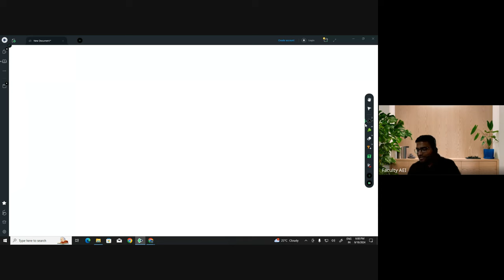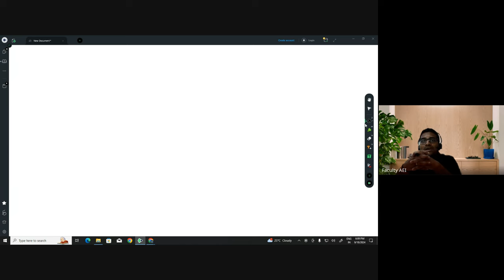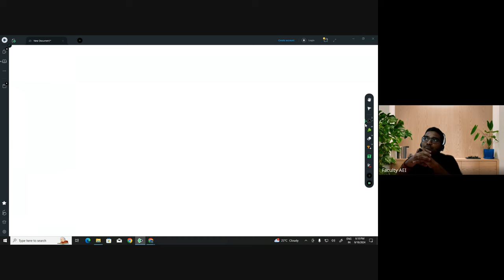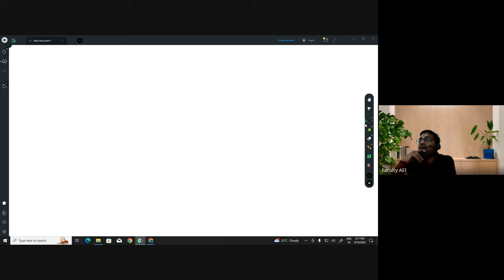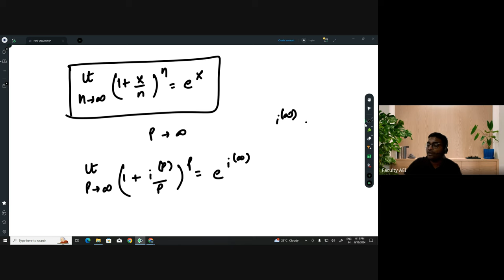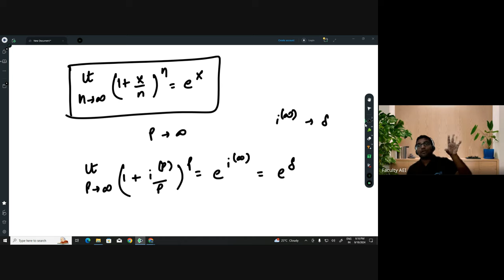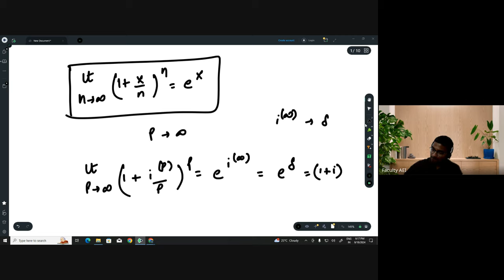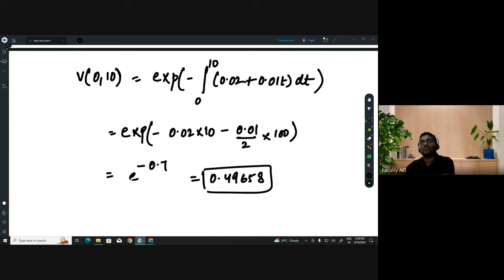Struggling with Force of Interest and Payment Streams? CM1 Simplified for IFoA/IAI April/May 2025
Title: Struggling with Force of Interest and Payment Streams? CM1 Simplified for IFoA/IAI April/May 2025

In this video, Praveen Patwari Sir provides an easy-to-understand explanation of the fundamental concepts of certain cashflows, Force of Interest, Generalised Expressions and Payment Streams. He also offers valuable insights for students to strengthen their foundation in CM1 and prepare effectively for the exam.

Timestamp
00:00 Introduction
00:48 Recap of previous topics
04:55 Force of Interest for accumulation factor
06:31 Euler's Theorem
10:51 Force of Interest for discount factor
11:08 Practice Question 1
12:26 Practice Question 2
13:11 Practice Question 3
14:32 Consistency of Force of Interest with time
16:25  Practice Question 4
22:15  Practice Question 5
28:30 Differences between interest dates for different time periods
30:55 Different Interest rates on basis of year format
31:38 Practice Question 6
36:33 Generalised Expressions
51:16 Practice Question 7
01:09:40 Payment Streams
01:16:55 Practice Question 8
01:42:20 Practice Question 9
02:03:43 Conclusion